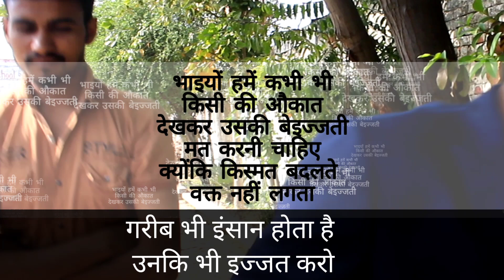KISMAT KA KHEL (किस्मत का खेल)OFFICAL VIDEO/GARIB KA MAJAK /ROYAL BOYS 2022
Desi Hu Gareeb Nahi || Desi On Top || Desi Desi Na Bolya kar ||AARIF RAO JI //ROYAL BOYS//Desi Hu Gareeb Nahi || Desi On Top || Desi Desi Na Bolya kar ||AARIF RAO JI //ROYAL BOYS,,

Description

Top Class Desi 🔥| Aukaat | Desi Hu Gareeb Ya Gawar Nahi | thukra ke mera pyar | DANISH ANSARI